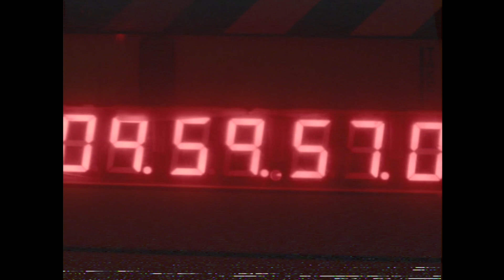The Vamps - Married In Vegas - Behind The Scenes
Filmed and edited by Dean Sherwood